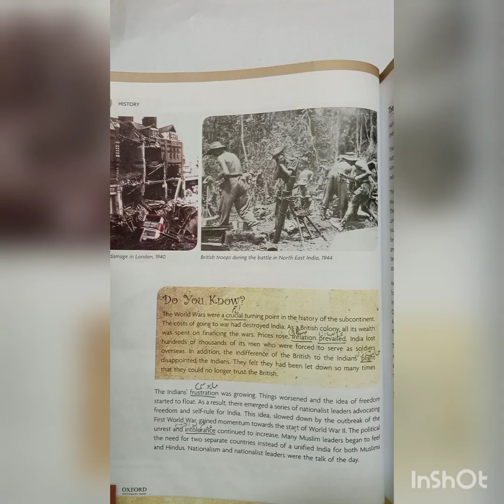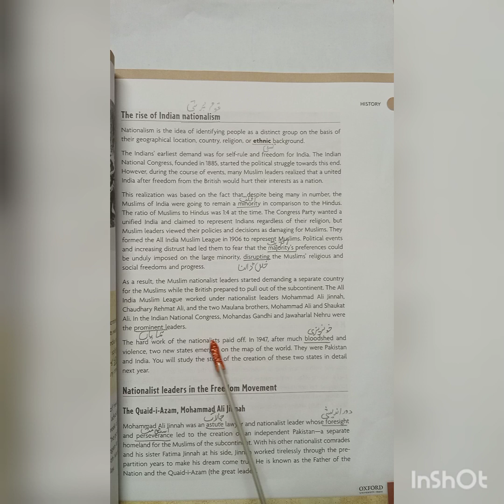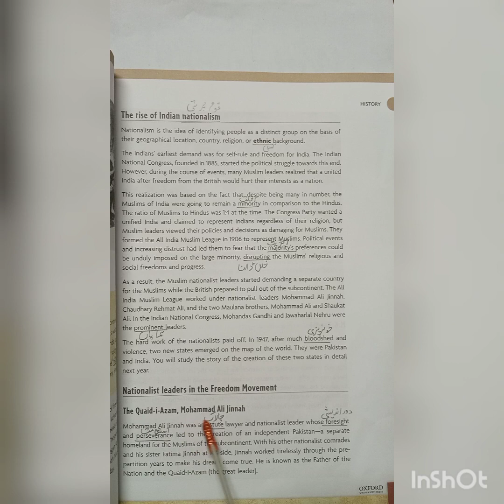3rd Semester Lecture, Class# VIII, S.studies, Day#6, 7 working assigned by lasanian teacher